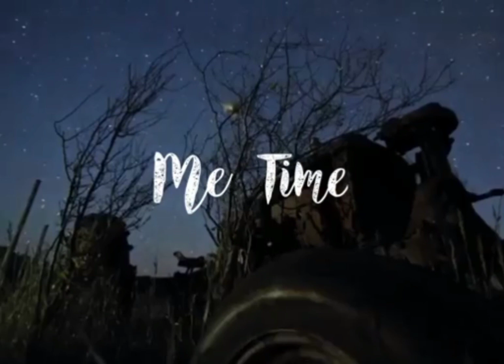30 Oktober 2021. rilex dulu